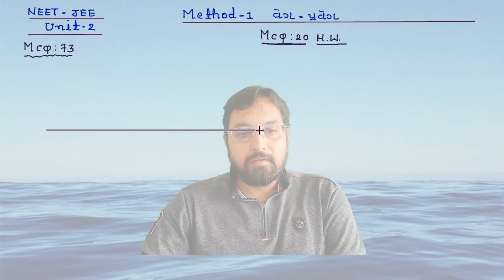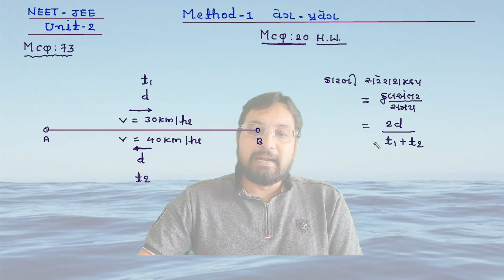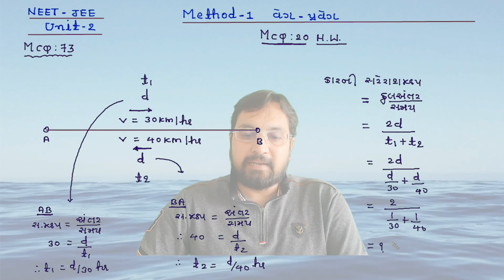NEET-JEE 11th UNIT -2 METHOD-1 MCQ-73